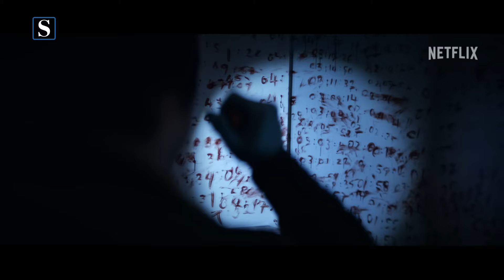'El problema de los 3 Cuerpos', la adaptación de Netflix que ha causado sensación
El problema de los tres cuerpos es la serie de ciencia ficción de Netflix que está causando sensación